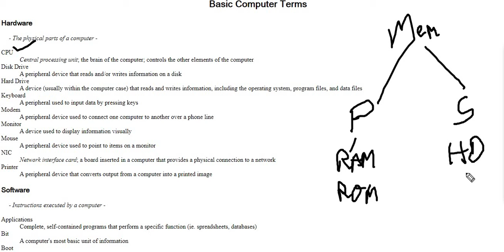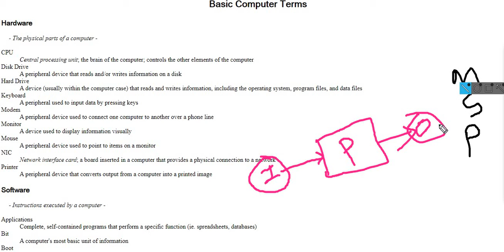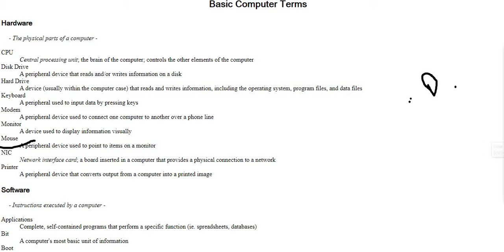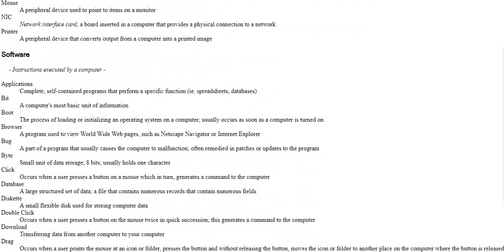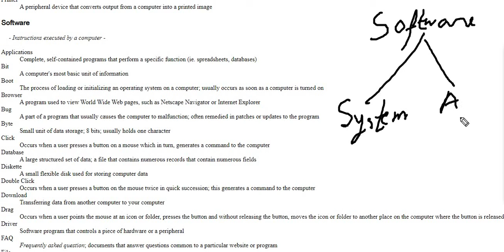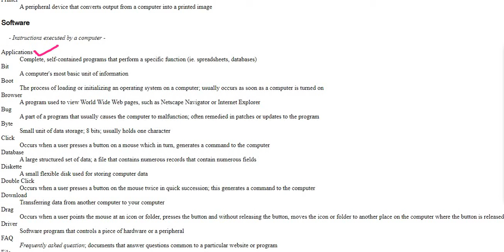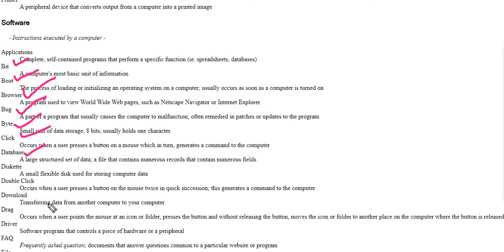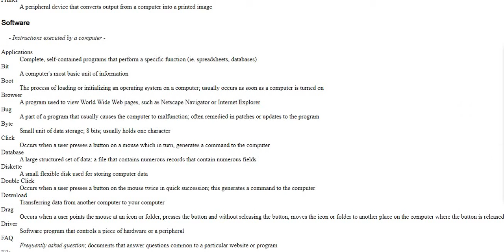V.L. ( VI - COMPUTER )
BASIC COMPUTER TERMS